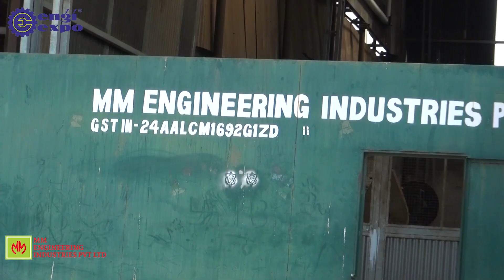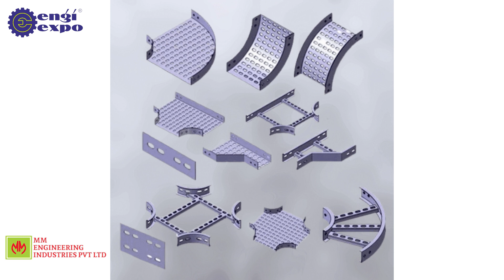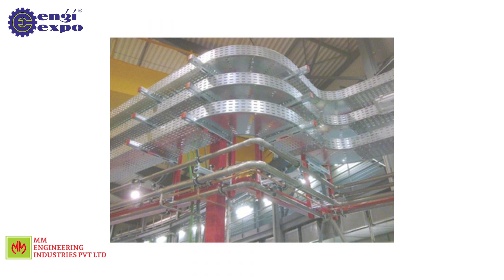Cable Tray | Cable Trays Accessories | Earthing Strip | Junction Boxes | Manufacturer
" M M Engineering Industries Pvt Ltd " Is A Prime Manufacturer Of Cable Trays. And Today It Is One Of The Leading Brand In Cable Trays And Accessories.

Vision Is To Be Known For Our Ethics And Values. We Manufacture Cable Trays Of Exceptional Quality That Surpass Clients Expectation And Ensure Timely Delivery Too. We Have An Excellent Team With Will To Do Attitude . Mm Cable Trays Has Engineered And Manufactured The Most Reliablehigh Quality Cost Effective Cable Trays.

Our Products Are Used By All Leading Petro Chemical And Oil Industries Of
India. We Were Awarded By Iedra Delhi 2 Times.

Address: 904/11, GIDC, Makarpura, Vadodara, Gujarat 390010